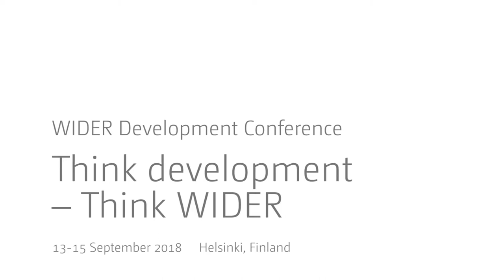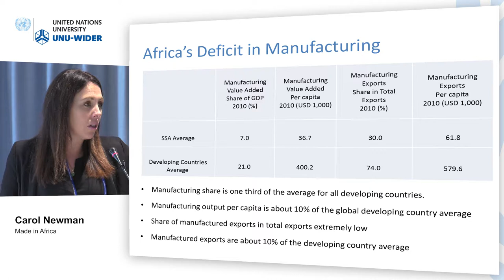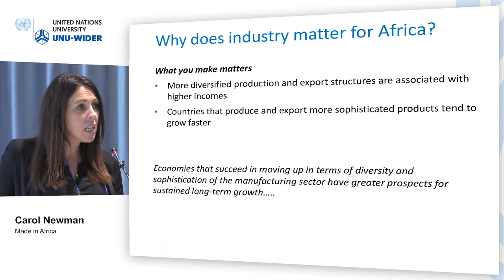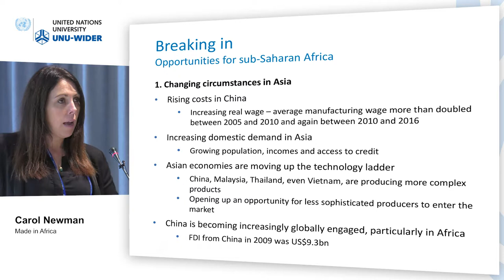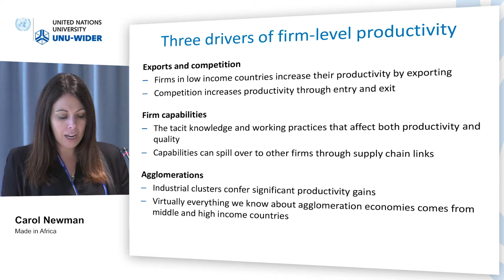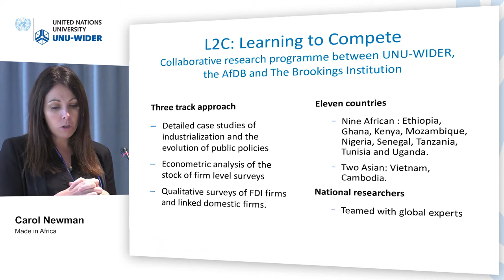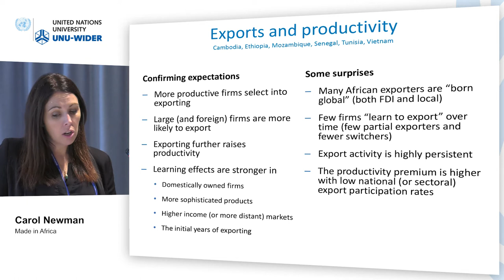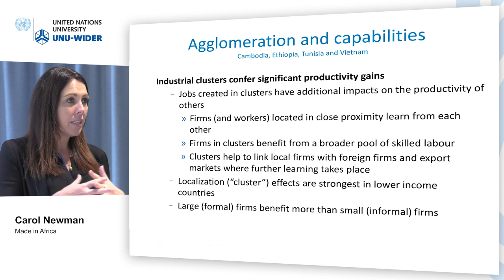Think development – Think WIDER | Parallel 2.2 - Carol Newman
Parallel 2.2 | Made in Africa